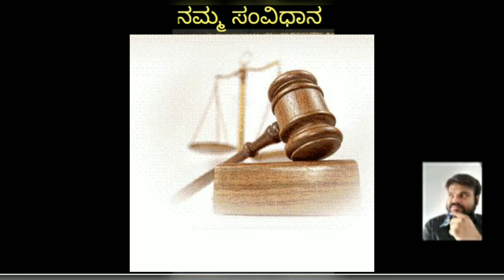26. Our Constitution - ನಮ್ಮ ಸಂವಿಧಾನ I Nimmastilla_Bro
ನಮ್ಮ ಸಂವಿಧಾನದ ಬಗ್ಗೆ ನಮಗೆ ಎಷ್ಟು ತಿಳಿದಿದೆ? ಬನ್ನಿ ಈ ಸಂಚಿಕೆಗಳ ಮೂಲಕ ನಮ್ಮ ಸಂವಿಧಾನವನ್ನು ಅರಿತುಕೊಳ್ಳುವ ಪ್ರಯತ್ನ ಪಡೋಣ.